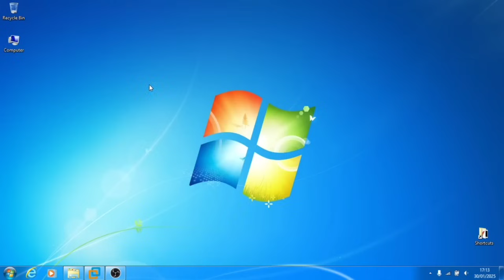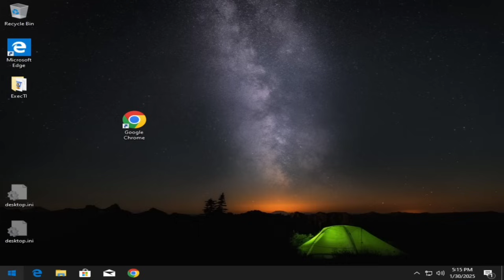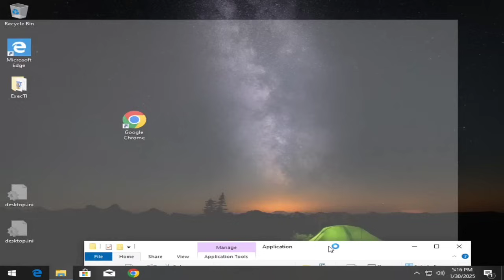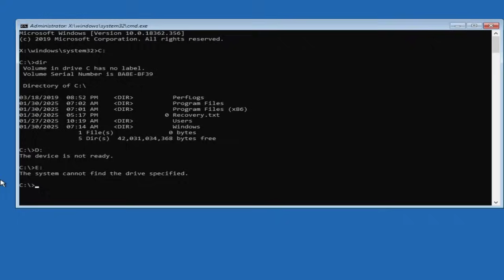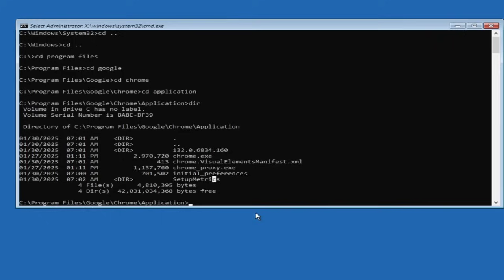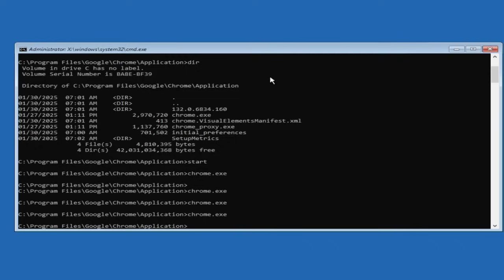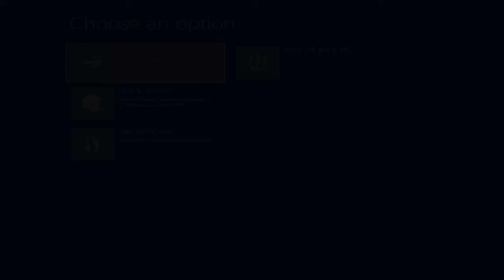What happens if you run Chrome in WinRE?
Long time no see. I had a lot of ideas, but I found this one very peculiar.